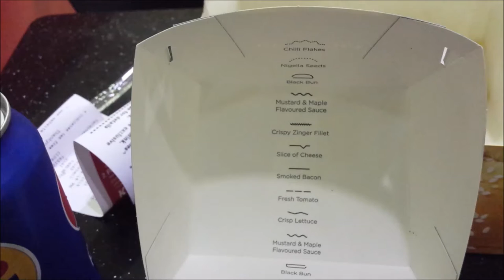assaggiAMO! - Zinger Black di KFC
Direttamente dall'Australia assaggio lo speciale panino al carbone vegetale di KFC!